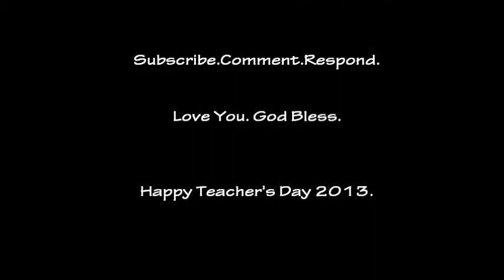Adam's Vlog & The Teacher's Day Greeting the sincere thought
This Vlog was recorded weeks ago but I am so bust that I only have the time to upload it today. So, hopefully it is not too late to say Happy Teacher's Day!